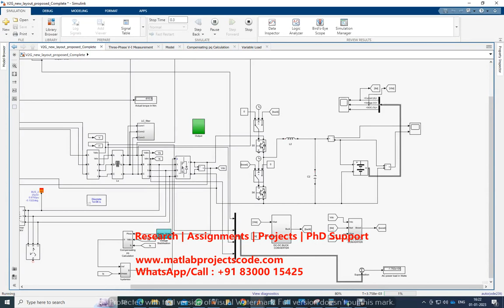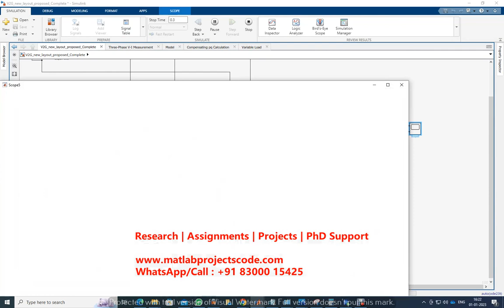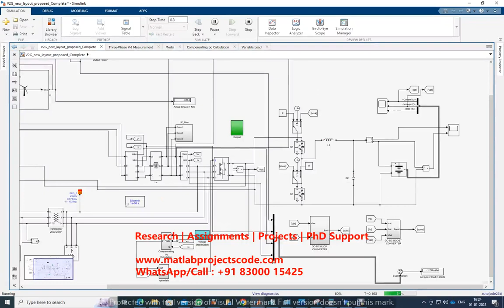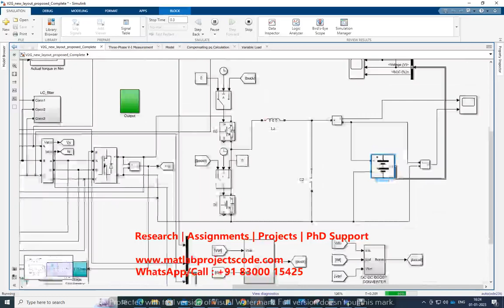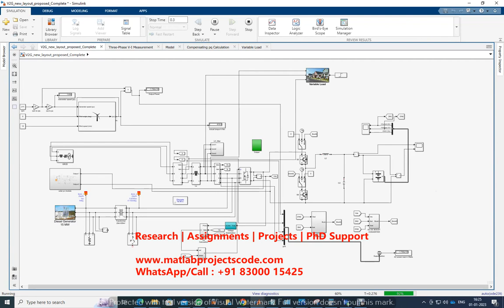V2G VEHICLE TO GRID EV FAST CHARGING SMART GRID AND RENEWABLE SOURCES MATLAB SIMULINK